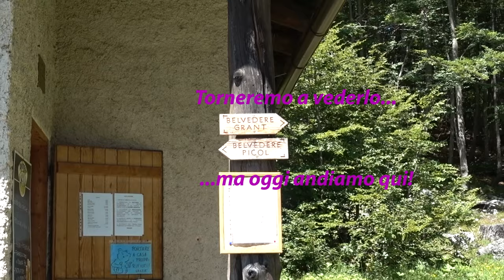RIFUGIO CASEL SORA 'L SASS ANGELINI e PANORAMA sulla VAL di ZOLDO (BL)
Video dal Rifugio Casel Sora 'l Sass Angelini (Val di Zoldo) e dal vicino "Belvedere picol"
Leggi l'articolo completo su Dohlomiti.blog: dohlomiti.blog/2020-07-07-escursione-al-rifugio-casel-sora-l-sass-angelini